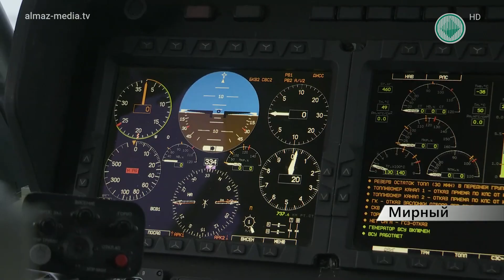Проверку холодом прошел. В Мирном завершены сертификационные испытания вертолета МИ-38-2